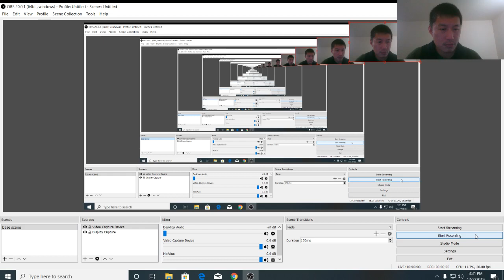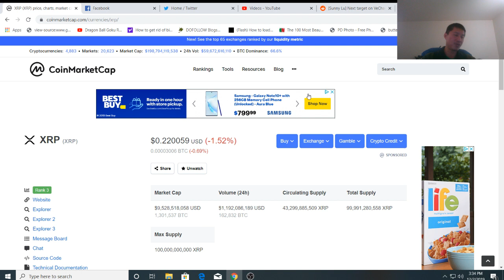XRP escrow returns all 1,000,000,000 tokens released. What this means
-- Photography channel and backup crypto stream